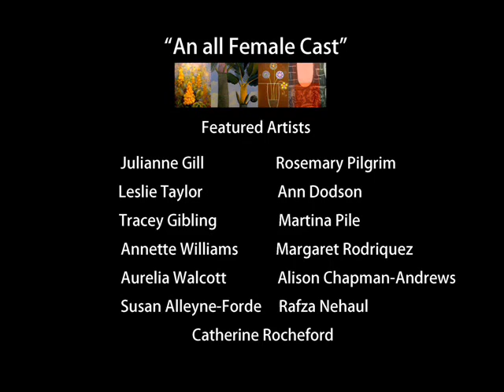"An all female cast"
Aweipo Gallery, Crane Village, St. Philip.  Dec. 18, 2010 - Feb. 5, 2011.